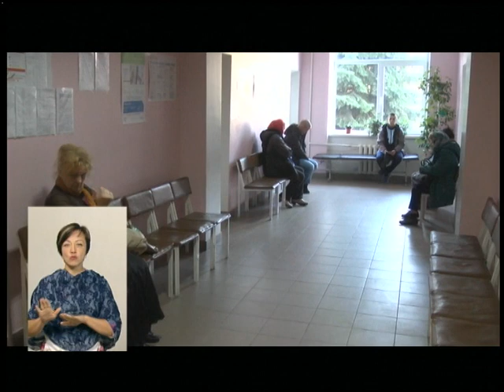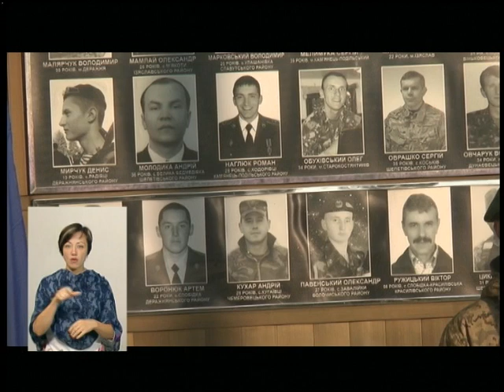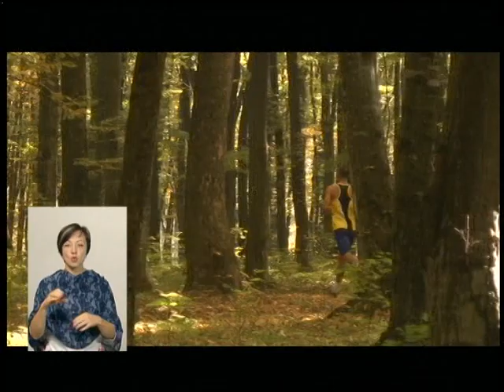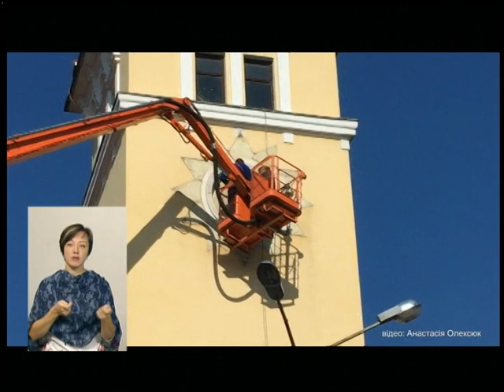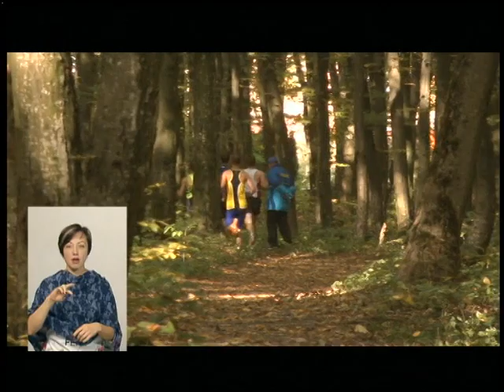12.10.2018. Новини. 19:00